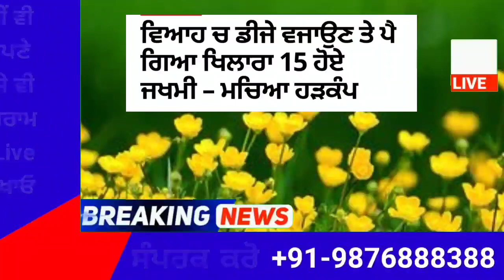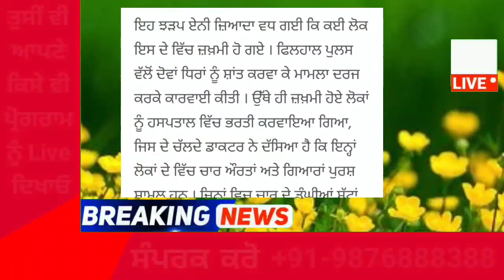ਵਿਆਹ ਚ ਡੀਜੇ ਵਜਾਉਣ ਤੇ ਪੈ ਗਿਆ ਖਿਲਾਰਾ 15 ਹੋਏ ਜਖਮੀ – ਮਚਿਆ ਹੜਕੰਪ